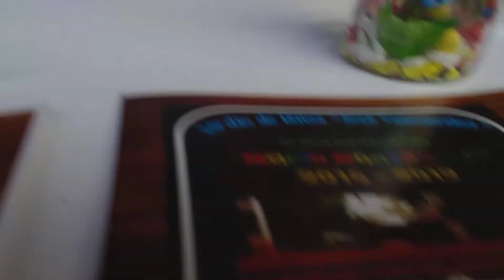vals de prescolar en San Miguel del puerto